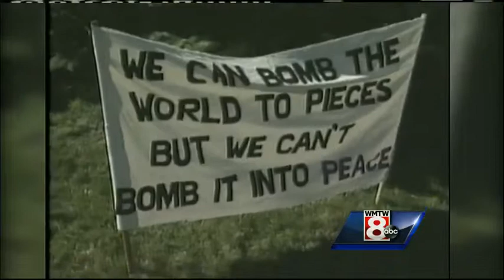Air Show Vault: 2005 Great State of Maine Air Show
We go back 10 years to the 2005 Great State of Maine Air Show. WMTW News 8's Jim Keithley was there.